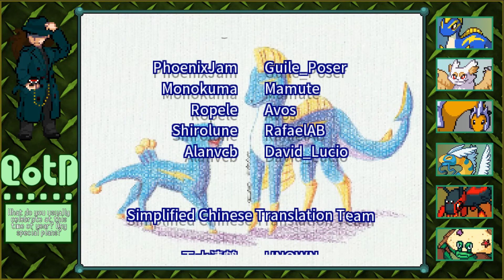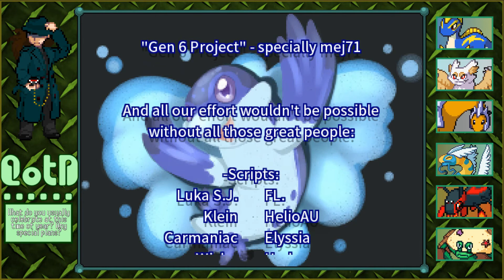THE BIGGEST TWIST | Pokemon Uranium FIN Part 2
Outro theme was commissioned for me by Tristan Gray!
Outro theme (FULL):

Sprite Sheet used for the outro was made by the-wordless on DeviantArt!